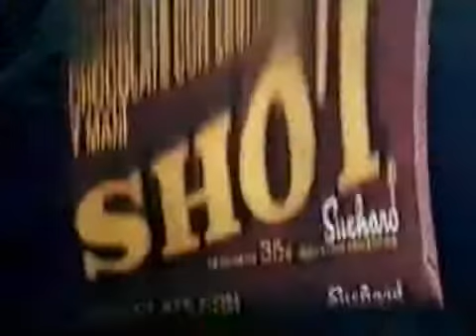Publicidad '80s Chocolate Shot (Argentina)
Fuente: @hernanjones1018